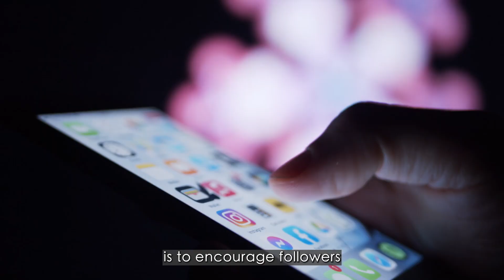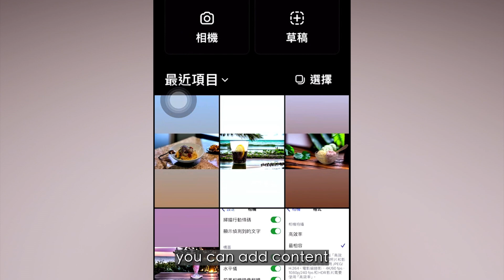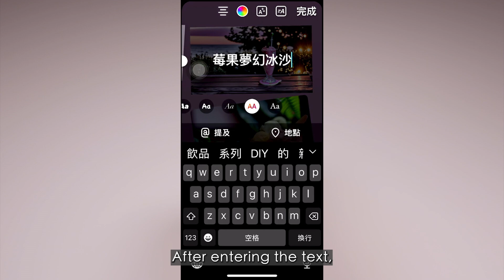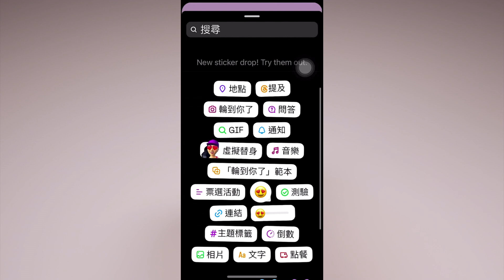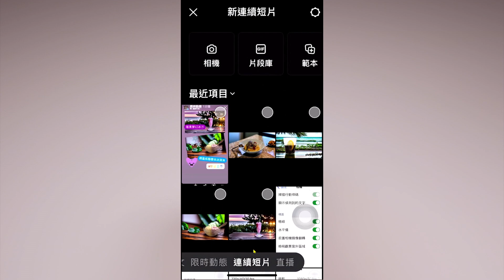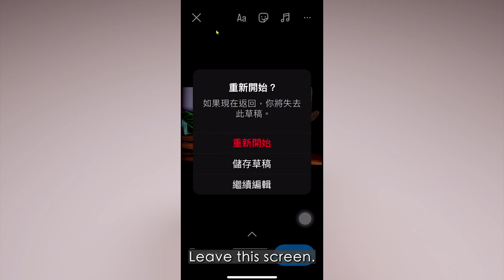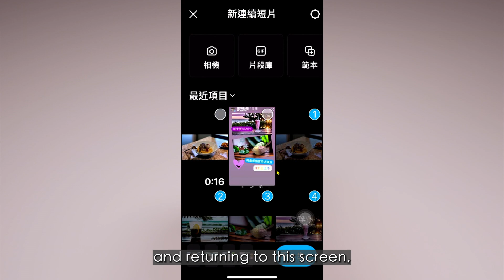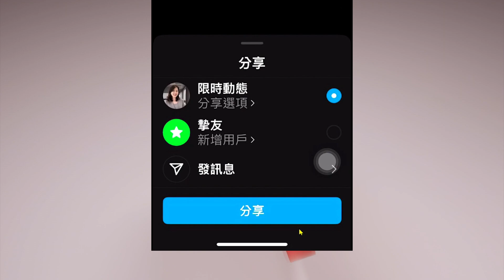ICT industry12|Stories Promotion Techniques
新住民網上學｜動態行銷宣傳-限時動態宣傳手法｜新北市政府職業訓練中心 及更多職訓課程請上新北勞動雲職訓補給站